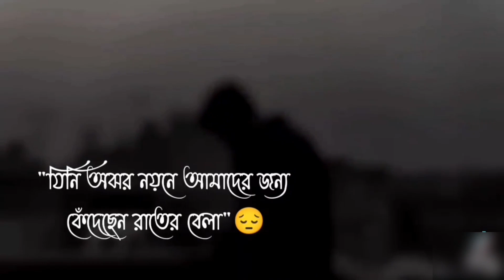যিনি আপনাকে ছাড়া জান্নাতে যাবে না